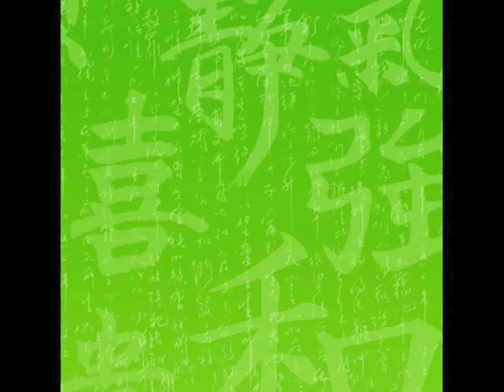New Year's Day Burn 2013, 12-3pm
Join us New Year's Day at the fire-pits at the Crow's Nest Beach in Santa Cruz, CA for Morning Crane's annual NEW YEAR'S RESOLUTION BURN. We will leave from Morning Crane at 12pm, or you can meet us there at 1pm. This is a complementary event. Please bring a few blocks of wood to add to the fire. Children welcome!